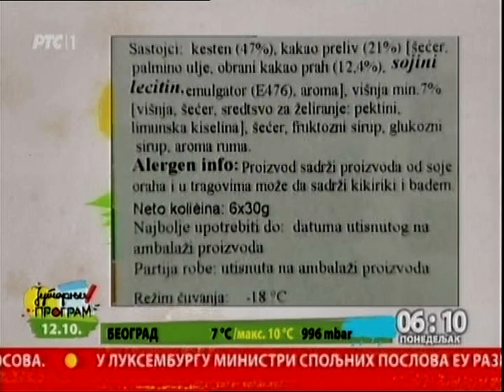Početak Jutarnjeg programa 12.10.2015.